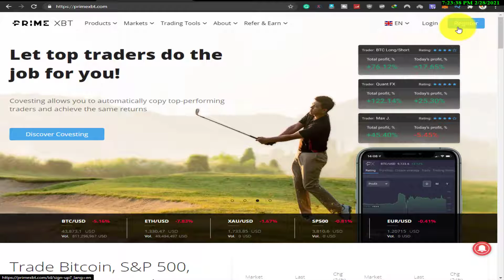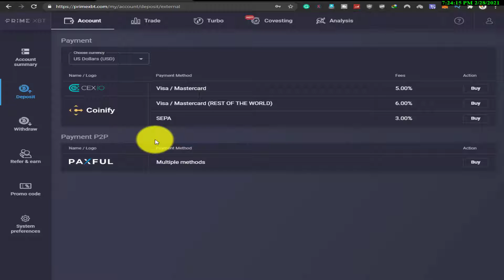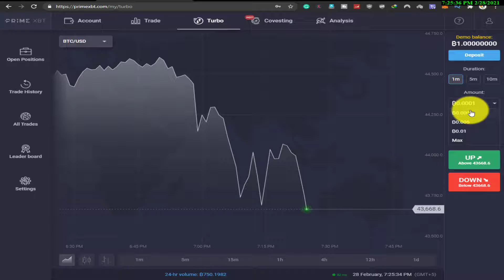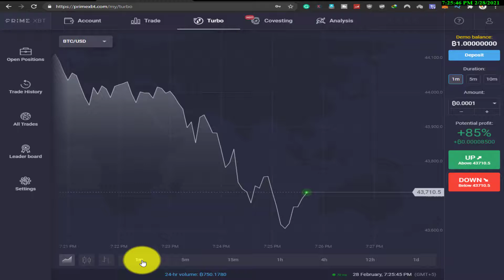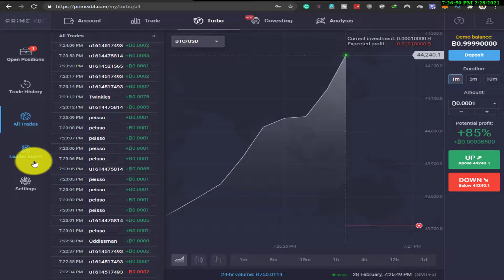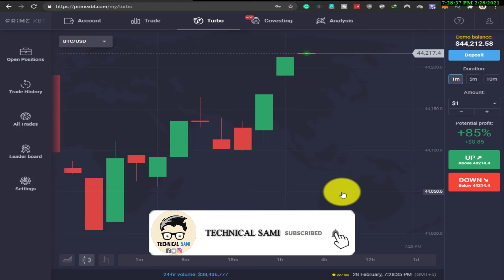Primexbt Turbo Tutorial | PrimeXBT Turbo Strategy | Live PrimeXBT Turbo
TECHSAMI50

➡️Channel About: Owner Sami Khan:
TECHNICALSAMI Youtube Channel. I'm Sami khan Founder of the channel. Now On this Channel, I told about real online earning tips and blogs and the latest updates about all earnings sites.